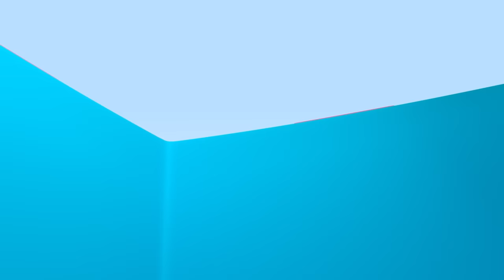Pirate Chests and more educational videos - Cuquin and Friends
Learn and have fun with these adventures of Cuquín, Tomato and Ghost, are you ready?